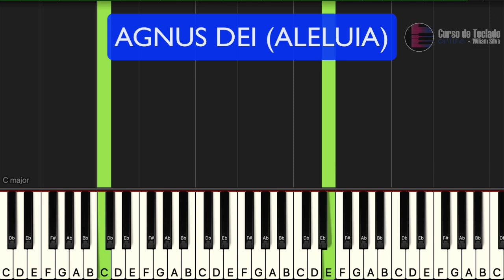Agnus Dei - Melodia Fácil no Teclado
Neste tutorial vou mostrar no teclado como tocar a musica Agnus Dei,  neste tutorial vamos aprender os acordes e introdução da música!

Agnus Dei
tocar teclado
dedilhado teclado
acordes teclado
Agnus Dei - Aula de Teclado
Nívea Soares
Baruk
aleluia